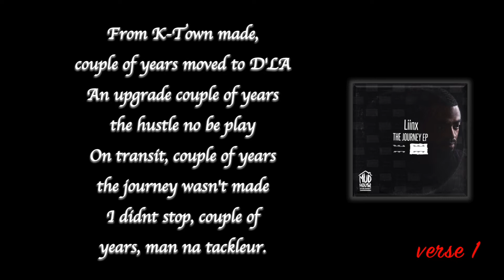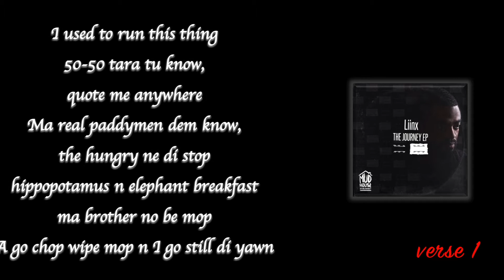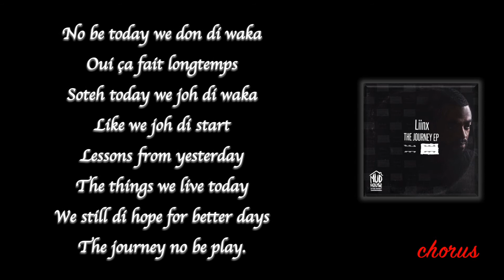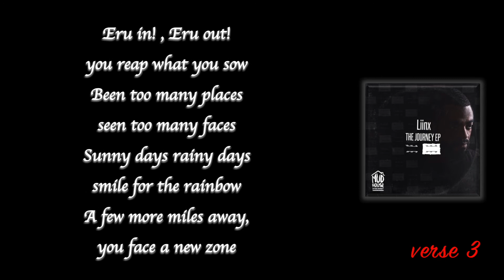Liinx - The Journey (Official Lyrics Video)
TheJourney is the EP song title of "The Journey EP" by Liinx.
A deep, educative and message-filled classic hip-hop record.

Lyrics video by Liinx
Song Produced Softouch

TheJourney is available for Download and Streaming on all legal online platforms, iTunes GooglePlay Spotify Deezer Tidal etc...